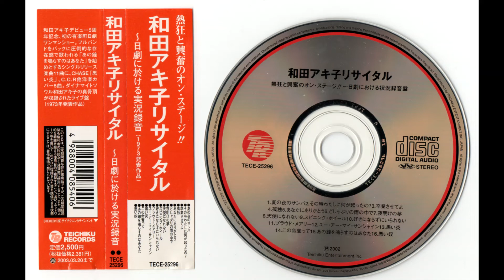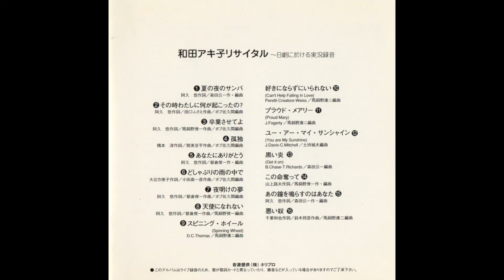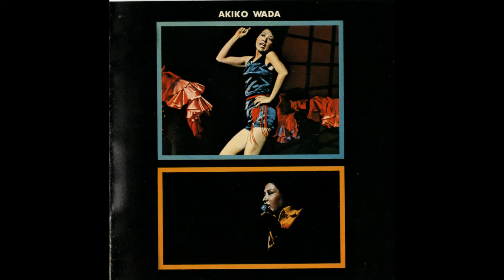【前半】テイチクCD「和田アキ子リサイタル・日劇」1973年作品※アキュフェーズ社機器使用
122・033as（Ⅼ3）　DP-510